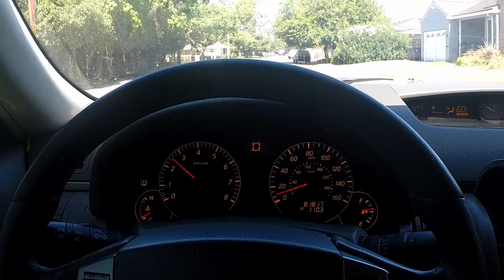VLOG#1 TERRELL'S BIRTHDAY MEET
Street lights is a family based car club. We have a total of 18 members right now and I can say they are all my brothers like a tight family bond. Most of what we do is work on cars, have car meets and drives often. We would love to see everyone’s support and we will be putting out content once a week.